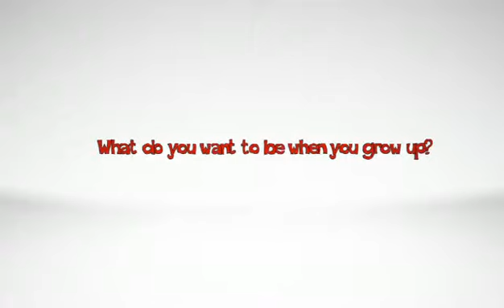Building Future Talent PSA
The Building Future Talent PSA presented at the Workforce Forum.